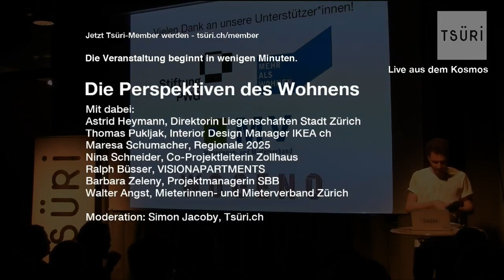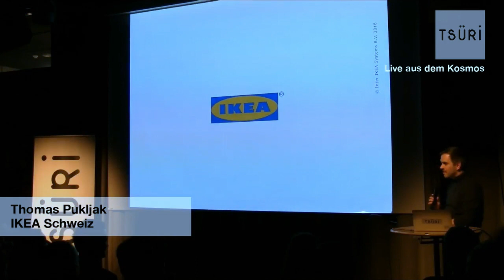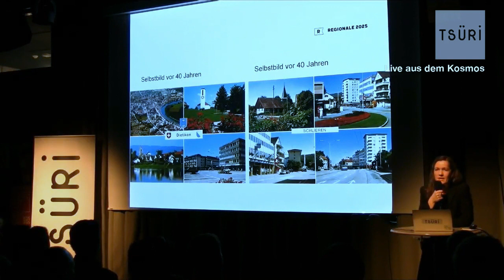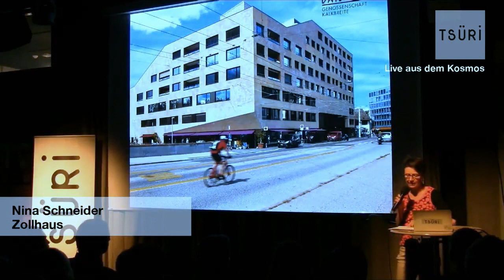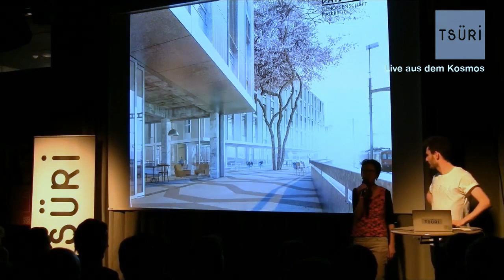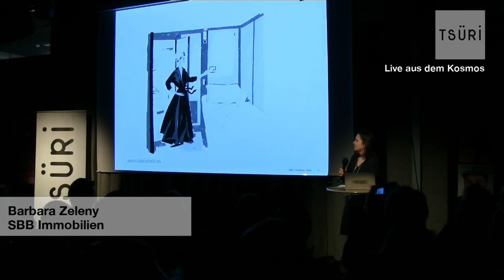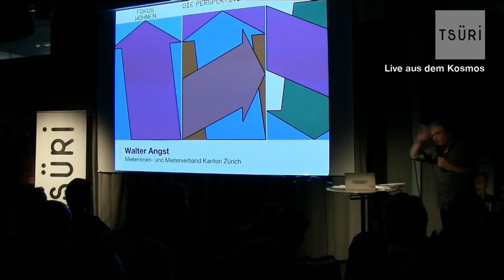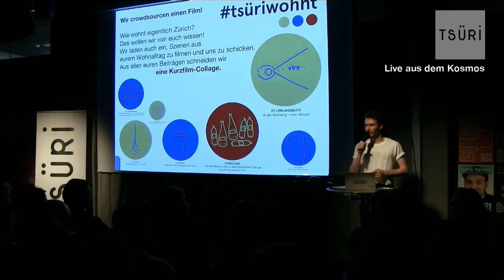Die Perspektiven des Wohnens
Wo wohnst du? Diese Frage hat nicht zuletzt im urbanen Raum eine enorme Bedeutung. Wohnen müssen alle, es ist alternativlos. Ob Altbauwohnung im Kreis 4, Reihenhaus in der Agglo oder Cluster-WG in der Genossenschaftssiedlung, der Wohnort, die Wohnart und die Wohnpreise bieten im städtischen Umfeld unendlich Raum für Diskussionen.

Zum Auftakt des «Wohnen»-Fokus haben wir sieben Akteur*innen eingeladen, welche in kurzen Präsentationen ihre Sicht auf die Thematik besprechen.

[3:25] Astrid Heymann, Direktorin Liegenschaften Stadt Zürich
[12:13] Thomas Pukljak, Interior Design Manager Ikea
[21:00] Maresa Schumacher, Sektionsleiterin Süd-West bei Baudirektion Kanton Zürich, Amt für Raumentwicklung; Regionale 2025
[35:37] Nina Schneider, Co-Projektleiterin Zollhaus
[52:40] Ralph Büsser, COO, Visionapartements
[59:49] Barbara Zeleny, Projektmanagerin SBB Immobilien
[01:07:43] Walter Angst, Kommunikation Mieterverband Zürich; Gemeinderat Zürich (AL)